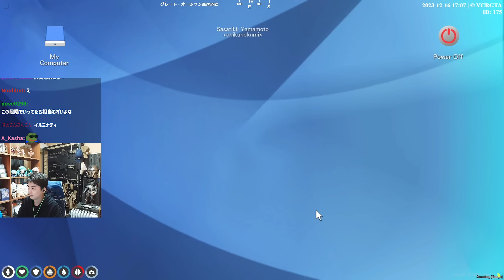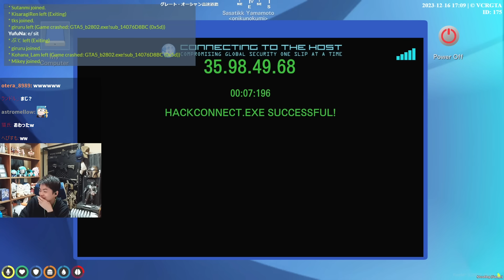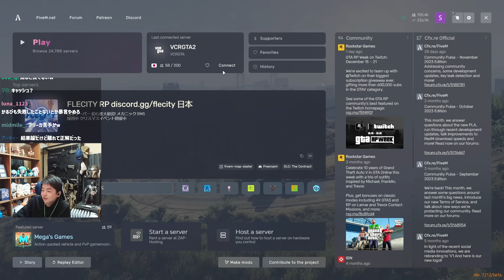うるかにやばい奴認定されてるかるび...蟠り解消の1対1の面接を始める【VCR GTA2】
▼配信元:町のATM全部抜く 鳩禁 アド禁